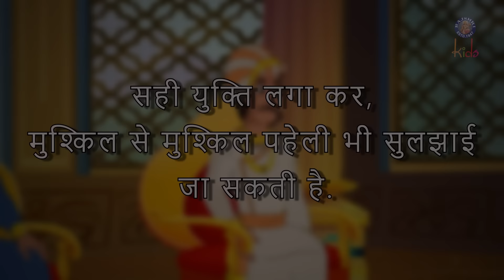चलते फिरते गाजर | Movable Carrots | Birbal's Intelligence Story | Akbar Birbal Ki Kahani | Ep 28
The Moral of today's Akbar Birbal story is, Even the most difficult puzzles can be solved by applying the right strategy.

Watch & Enjoy The Great Indian Tales (Akbar Birbal Stories) in Hindi on @rajshrikids

A message from has come from the courts of Srilankeshwardene, as he wants moving carrots from Badshah Akbar. But will Badshah be able to fulfil Srilankeshwardene wish with help of Birbal? To know further what happens, tune into Rajshri Kids for more Akbar and Birbal videos.

Click on the links below to dive into more fascinating and witty stories of Akbar and Birbal.

Akbar and Birbal folk tales are featured in Amar Chitra Katha and Chandamama children's comics and many books are available containing these collections. There are various paperback editions, films, textbooks, booklets and plays with his character as the lead.

About Akbar
Akbar the Great and also Akbar I (Persian pronunciation: [akbar]),was the third Mughal emperor, who reigned from 1556 to 1605. Akbar succeeded his father, Humayun, under a regent, Bairam Khan, who helped the young emperor expand and consolidate Mughal domains in India.

Watch this interesting episode about the first meet of Akbar & Birbal

A strong personality and a successful general, Akbar gradually enlarged the Mughal Empire to include much of the Indian subcontinent. His power and influence, however, extended over the entire subcontinent because of Mughal military, political, cultural, and economic dominance.

About Birbal
Birbal or Raja Birbal, was a Saraswat Hindu Bhatt Brahmin advisor and main commander (Mukhya Senapati) of army in the court of the Mughal emperor, Akbar. He is mostly known in the Indian subcontinent for the folk tales which focus on his wit. Birbal was appointed by Akbar as a Minister (Mantri) and used to be a Poet and Singer in around 1556–1562. He had a close association with Emperor Akbar and was one of his most important courtiers, part of a group called the navaratnas (nine jewels). Birbal was one of the first officers to join Akbar's court, possibly as early as 1556, when he was twenty-eight years old. He also had a naturally generous nature and all these traits combined—elegant repartee, largesse, and poetical talent—made Birbal the ideal Mughal courtier.

Local folk tales emerged primarily in 19th century involving his interactions with Akbar, portraying him as being extremely clever and witty. As the tales gained popularity in India, he became even more of a semi-fictional legendary figure across the Indian subcontinent.  These fictional tales involve him outsmarting rival courtiers and sometimes even Akbar, using only his intelligence and cunning, often with giving witty and humorous responses and impressing Akbar.